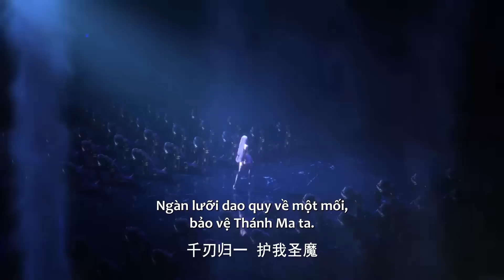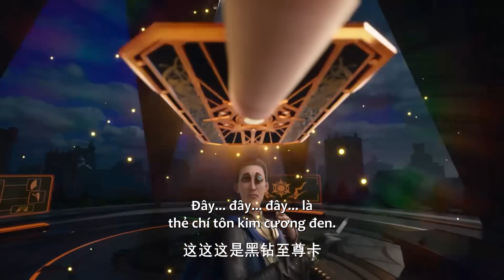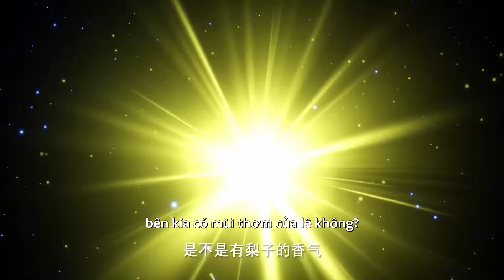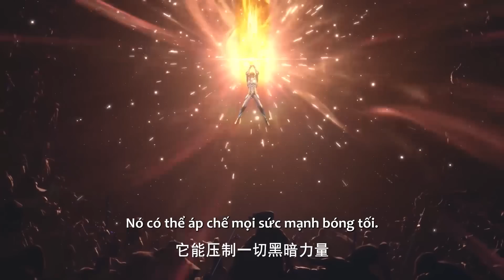Những trận đánh đặc sắc trong Thần Ấn Vương Tọa (Vietsub) - Tập 19-26 | Hoạt Hình 3D Trung Quốc Hay